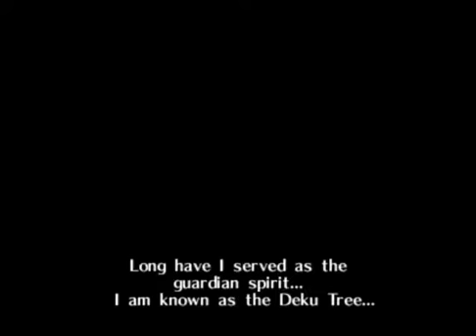Ocarina of Time Episode 1 - Sword, Where Art Thou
A playthrough of The Legend of Zelda: Ocarina of TIme. Now, I won't upload these too often, as this play isn't at the top of my recordings list. But I will still upload them from time to time, and eventually get around to recording it full time.